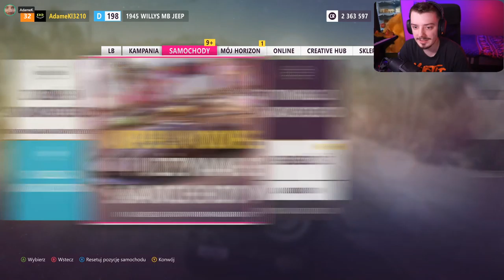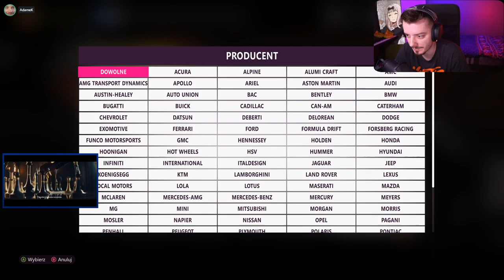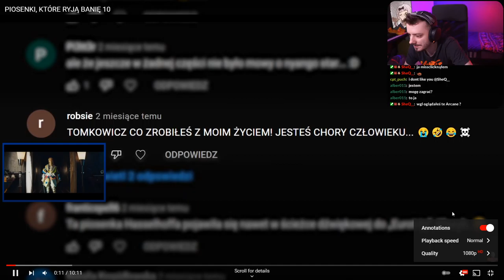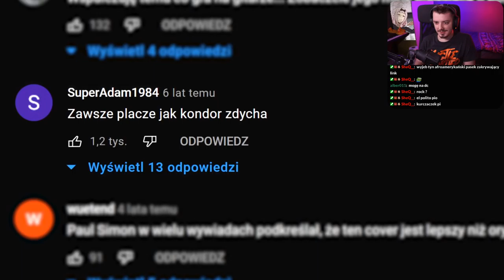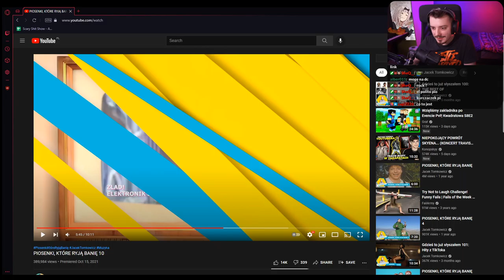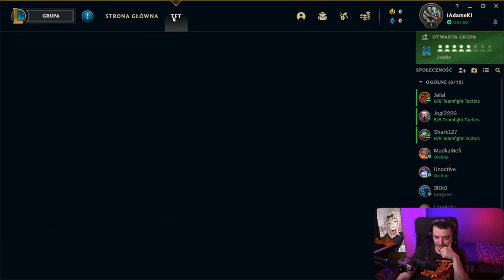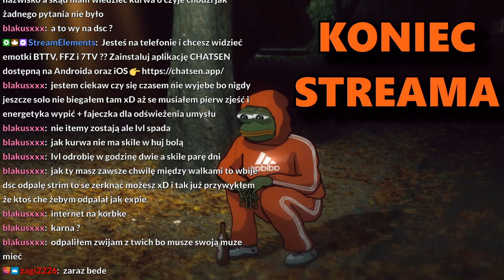[VOD] Archiwum z dnia 12.11.2021